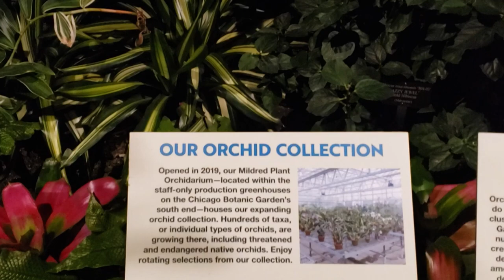ORCHIDS AFTER HOURS - 2023 Chicago Botanic Garden Orchid Show: Magnified, March 2023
2023 Chicago Botanic Garden Orchid Show: Magnified
February 11 – March 26
Daily, 10 a.m. to 4 p.m.
BIG, BOLD BEAUTY
Huge hanging columns of color. This year’s all-new Orchid Show is big, bold, and beautiful. Expect the unexpected and explore the brighter side of winter at the Orchid Show: Magnified.

ORCHIDS AFTER HOURS
Thursday evenings
5 to 8 p.m.
Mingle with the blooms and enjoy a vibrant night out at Orchids After Hours